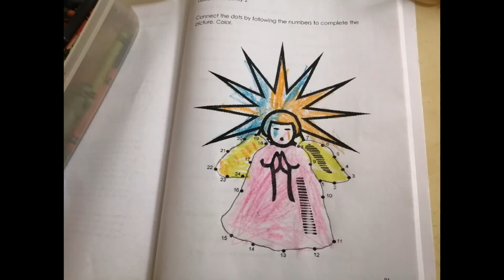Q4 W5 Christian Living SY 2020- 2021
Activity:

Activity 1 Craft- Paper Plate Angel
Activity 2
Activity 4